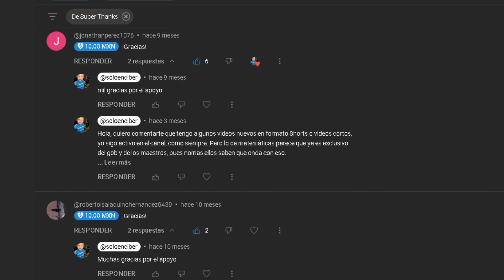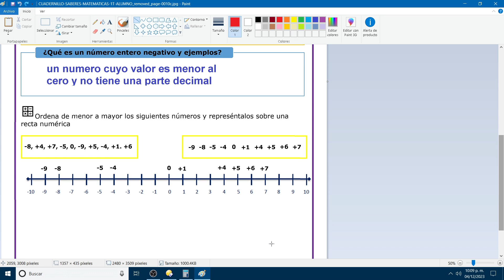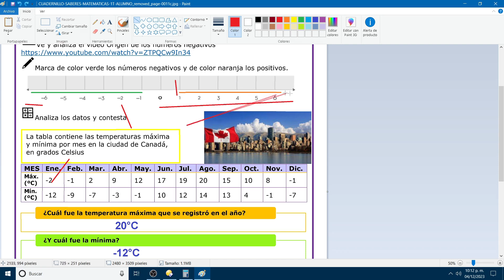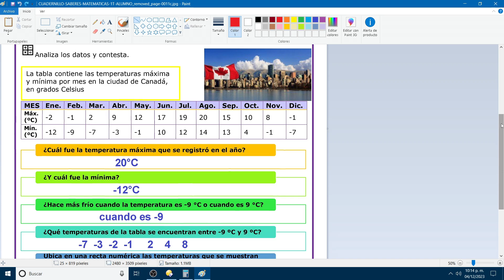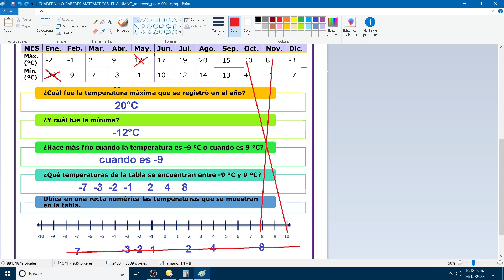Cuadernillo matemáticas 1er Trimestre 1er Grado pagina 10 y 11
Agradecimiento para el Maestro Alberto Gonzalez. quien me proporciono este material y me autorizo para usarlo en Youtube.

descripcion:
si te gusto este video, te ayudó y quieres mas contenido así...

IMPORTANTE
si el canal y los videos no tienen suficiente apoyo, tendré que censurarlos nuevamente.

También estoy haciendo videos de parodia y comedia, me ayudaria mucho tu apoyo viendo algunos de esos videos y dandoles like

Te pido un poco de apoyo viendo y compartiendo estos videos